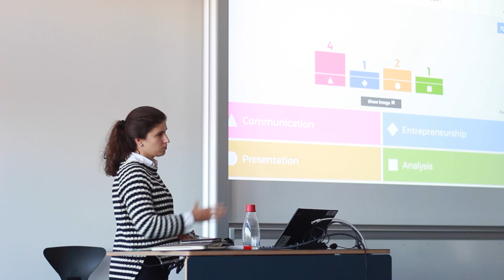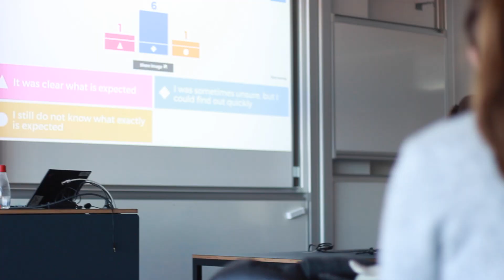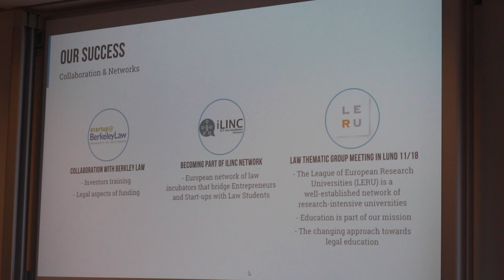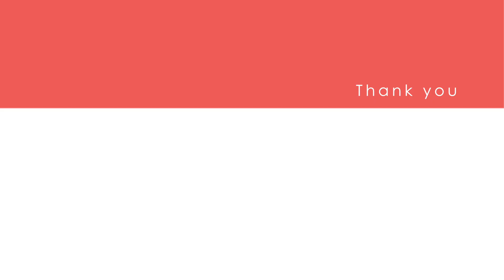How to start a start-up?: Law of start-up companies